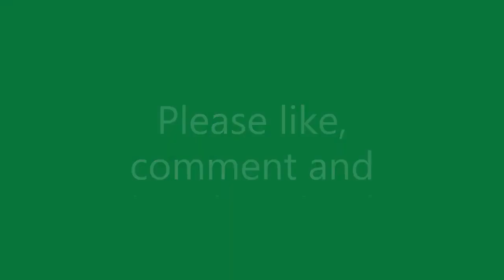23 PLOWING, DISKING, PLANTING CORN WITH NEW GENERATION JOHN DEERE TRACTORS